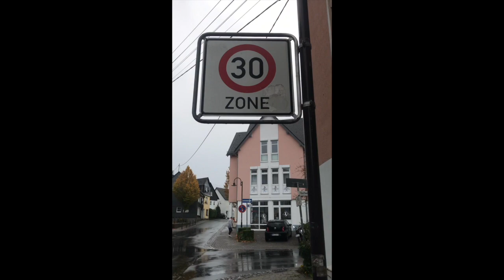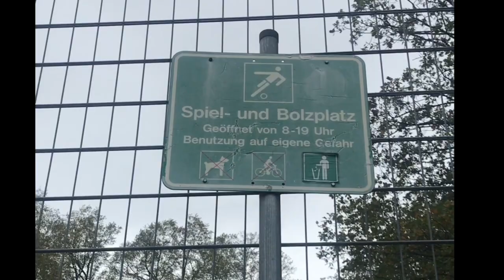Germany 2019 - German Signs are Confusing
RD in Germany October 2019